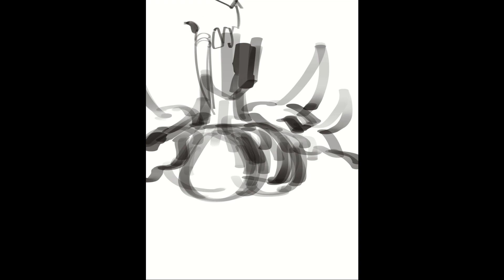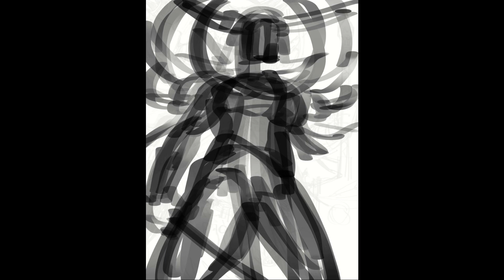Yu-Gi-Oh! Card Redesign: Amazoness Augusta